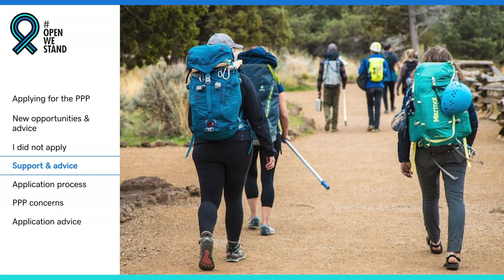Should Small Business Owners Apply to the PPP?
Small business owners chat with Scott Shigeoka about the impact of COVID-19 and their unique experience applying to the PPP.

Yolanda Owens, owner of the farm-to-skin spa Iwi Fresh in Atlanta, shares her journey applying for the Payment Protection Program.

1:10 What are the challenges applying for the PPP?
1:38 Have you received any funding?
1:58 Are you able to support your team on payroll right now?
2:25 What are some new opportunities you took on in the midst of COVID-19?
3:00 Should small business owners apply to the PPP?

Lizzy VanPatten, owner of the rock climbing business She Moves Mountains in Bend, Oregon, reveals why she didn’t apply for funding and how it’s impacted her outdoor, in-person business.

3:50 How has COVID-19 impacted your small business?
4:24 Why did you decide not to apply to the PPP?
5:16 What challenges have you faced due to not applying for funding?
5:44 How are you finding support and community during these tough times?
6:48 Do you have any advice for small businesses who don’t qualify for the PPP?

Frite & Scoop owner Kevin Malcolm talks about his positive experience applying for the program and quickly receiving funding for his ice cream shop in Astoria, Oregon.

7:38 What was your experience with the PPP application process?
8:13 How did you find out you got the loan approved?
8:36 What are the concerns you have about this loan?
9:19 What advice do you have for small business owners who want to apply for funding?